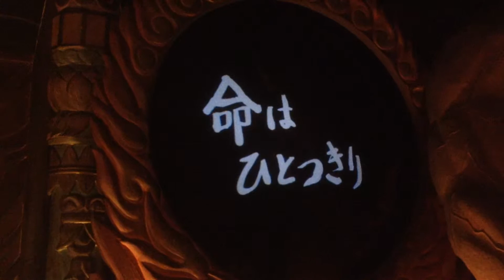全興寺（せんこうじ） 地獄堂 ⑥/Hell hall of Senkouji (temple)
全興寺（せんこうじ）　地獄堂で地獄絵図を体験！
Terrible hellish experience in the  hell hall of Senkouji (temple) ,  Hirano ward in Osaka, Japan.
住所： 〒547-0044 大阪府大阪市平野区平野本町４−１２−２１
じゃらん旅行記　⤵

飛鳥時代、聖徳太子が当時野原だったこの地域に仏堂を建て、薬師如来像を安置したのが起源とされる。寺の名前の由来は不明であるが、この一帯が杭全荘と呼ばれた事から、「杭全を興す寺」から全興寺になったという説がある。薬師堂の建立後、周りに人が住み始め、町を形成していった。これが後の平野郷となる（「平野」という名前は平安初期、この地の領主だった坂上田村麻呂の子の坂上広野（坂上広野麿）の「ひろの」が転化して「ひらの」になったと言われている）。中世には藤原氏の荘園となり、応仁の乱以降は戦乱に巻き込まれないようにと豪商らが環濠を築き上げ、堺と並ぶ環濠都市として栄えた。大坂冬の陣では徳川秀忠の軍勢が河内路より平野に入り、全興寺の隣にある野堂町会所を本陣にしたと伝えられている。大坂夏の陣により町は戦火に飲まれたが、すぐに再建。大阪大空襲の被害も逃れ、今日もこの一帯は江戸時代からの古い町並みが残っている。全興寺の本堂は天正4年（1576年）に建造され[1]、大坂夏の陣で一部を焼失。1661年に再建されたもので[14]、大阪府内でも有数の古い木造建築となっている。本堂[編集]1576年建造。本尊の薬師如来が安置されている。薬師如来は秘仏の為、1月8日と中秋の十五夜にのみ開帳される。また本堂には樋尻口地蔵堂の地蔵首も祭られている。大阪夏の陣で、真田信繁（幸村）が地蔵堂に地雷を仕掛け、徳川家康の爆殺を図ったが、地雷が爆発した時、家康はたまたま催して席を外していた為、辛くも難を逃れたという伝説がある（平野の地雷火）。この地雷により、地蔵の首が約300メートル離れた同寺に飛んだとされる。地蔵首の開帳は8月23日と24日。地獄堂西門に入って右手に地獄堂がある。入り口の壁面には「地獄度・極楽度チェック」というコーナーが設けられており、10問の2択の質問に答え、その結果によって地獄行きか極楽行きかの判定がなされる。堂の中は薄暗く、閻魔大王や2メートル以上ある鬼の像が置かれており、閻魔大王の前にあるドラを叩くと、大王がしゃべり出し、地獄の様子がビデオで映し出される仕組みとなっている。その恐ろしさに途中で泣いて逃げ出す子も多いが、最後は閻魔大王が「こんな所に行かぬよう、悪いことをせず、自分の命を大切に」と諭すという。地獄堂の設立は1989年。当時は中高生のいじめや自殺が大きな社会問題となっており、住職の川口良仁は何とか出来ないかと考えていた。そんな中、近所の高齢の女性から「昔、親に「悪い事をしたら地獄へ落ちる」と怖い顔で何度も言われ、そのせいで年を取っても悪い事をする気になれなくなった」という話を聞き、それをヒントに江戸時代からあった古い堂を改装し、名前を「地獄堂」と改めた。当初は人が入ると自動ドアで扉が締め切られる仕様だったが、あまりの恐怖に叫び出したり、非常ベルを押したりする人が続出した為、ドアを開けっぱなしにしている。閻魔大王が「命を大切に」と言っているのは、子供の自殺が頻発していた頃であった為だという[42]。地獄堂を出た所には中に首を突っ込むと地獄の窯の音が聞こえるという穴の開いた石がある。ほとけのくに境内の地下には「ほとけのくに」という多数の石仏に囲まれた空間がある。四国八十八箇所霊場から採取した砂を納めた手すりがある階段を下りた所にあり、床には密教の曼荼羅がデザインされたステンドグラスがあり、そこに座って瞑想をすることが出来る。中では水琴窟の音が聞こえ、周囲には真言宗の開祖である弘法大師像や四国八十八箇所の札所の本尊など約160体の石仏が置かれている。参拝者は曼荼羅の上で瞑想したり、石仏を熱心に拝んだり、おのおのの形で祈りを捧げている。小さな駄菓子屋さんの博物館平野町ぐるみ博物館の常設館の一つ。1993年に寺の蔵を改修してオープンした。川口住職が小さい頃駄菓子屋で集めた数百点のコレクションを展示している。展示物は駄菓子の外箱や包装紙、ブリキのポンポン船やメンコ、ビー玉、ベーゴマ、日光写真、リリアンなどで、昭和20、30年代に駄菓子屋にあったものが多数並べられてある。土・日・祝日開館。入り口には旧式のパチンコ台が設置されてある。玉を自分で入れてはじく仕様のもので、実際に遊ぶ事が出来る。平野の音博物館町ぐるみ博物館の一つで、古い電話機が1台置かれているのみの博物館。だんじり祭りの音や廃線になった路面電車の音、定食屋の音や昔話など、平野にまつわる様々な音を受話器を通じて聴く事が出来る。平成12年（2000年）度に大阪サウンド探訪21事業が選定する「大阪の音風景」の活力音環境に認定された[53]。音博物館は全興寺以外にも大念仏寺等、数ヶ所に設置されている。おも路地西門の門前の「門前茶屋 おもろ庵」と建物を共有する所にある、地域住民が世代を超えて交流する事を目的に作られた空間[54]。寺の町家を改修して作られた。平日はみちくさ学校という平日の空いた時間に学べる講座を、土日にはあそび縁日という昔の遊びを体験できる催し物を開催している。2階は集会所となっており、入り口には廃線となった南海平野線の「平野駅」の看板が掛かっている。集会所の押し入れには実際に電車で使われてきた部品で復元された運転席がある。
kazu1000のブログ / 社寺仏閣巡り

【阪本研究所】SK laboratory 大阪府八尾市
■貿易業務サポート■広告動画制作■ネームプレート制作販売
 代表　Kazuyoshi Sakamoto